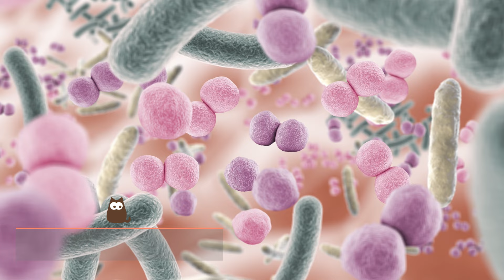7 REMEDIOS CASEROS para la TIÑA en GATOS 🐱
🐕 La tiña en gatos es una enfermedad causada por el hongo Microsporum canis, que se alimenta de la queratina de la piel, el pelo y las uñas de los animales que parasita. En este vídeo de ExpertoAnimal nos centraremos en explicar algunos de los remedios caseros para la tiña en gatos. Ten presente que no sustituyen en ningún caso el tratamiento prescrito por un veterinario, sino que son una herramienta complementaria a la hora de aliviar los síntomas de la tiña que padece el felino.